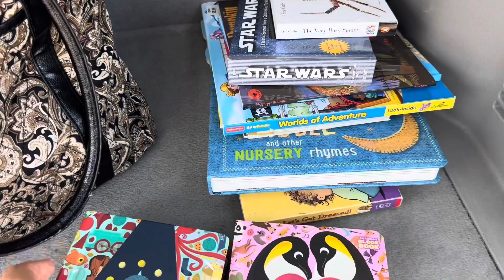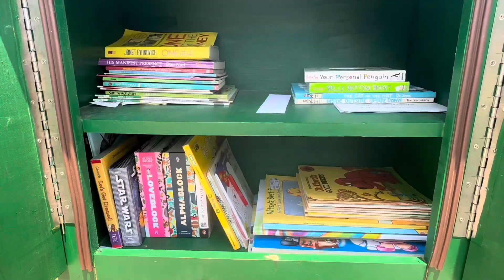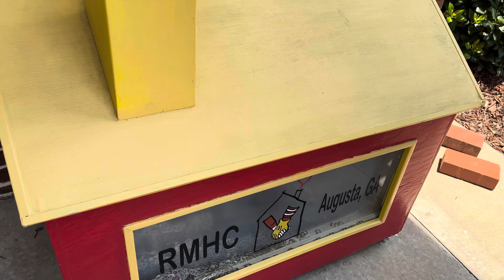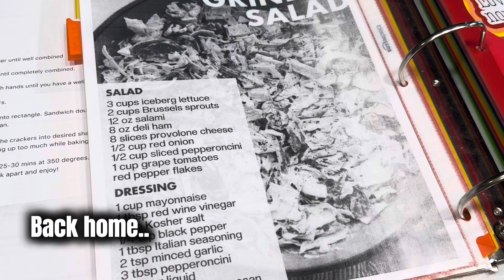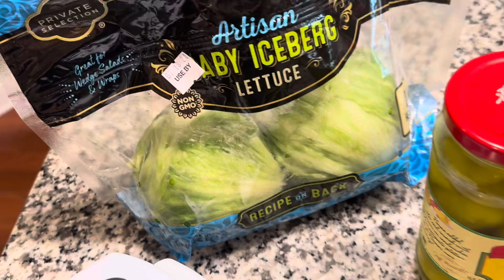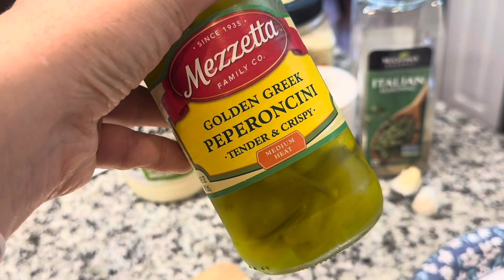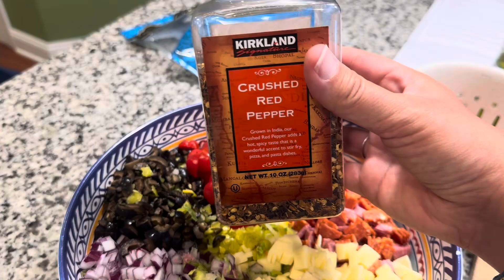Give Back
Welcome to a dash of gratitude!
My name is Beth. In this video, I discuss just a little bit about some of the things I do when I’m feeling a little bit stressed out.  For me, focusing on things that I have control over. Helps me feel less stressed when things are happening around me that are totally out of my control. I love to give you others. I love to lead by example and show my children, the importance of looking out for other people and sharing what we have when possible. I also love making food for my family. In this video I prepare the viral grinder salad. Let me tell you it is delicious!

Links:

The dress I wore in the video
10/10 DO Recommend !